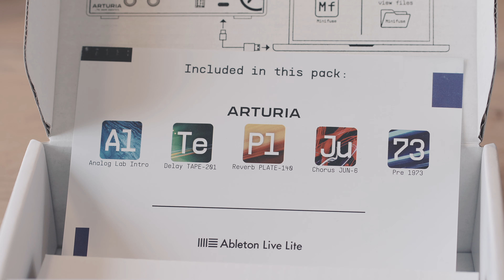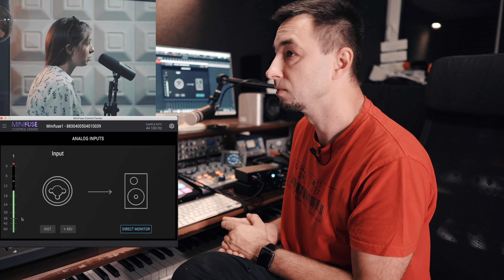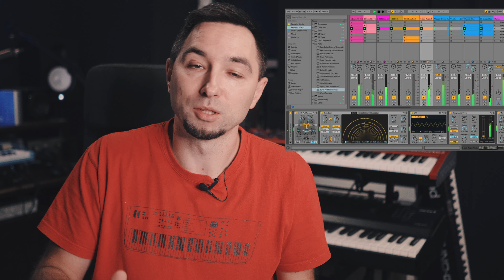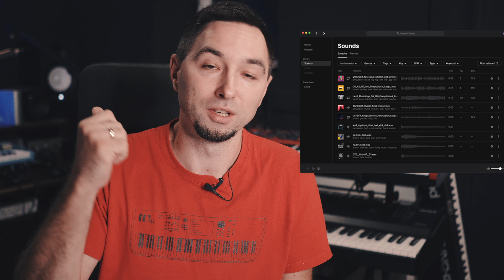ARTURIA MINI FUSE 1/2 TEST MUZYKUJ